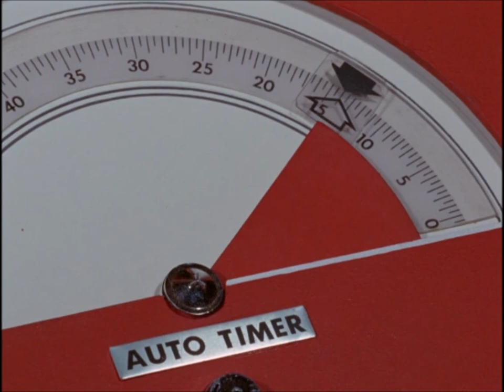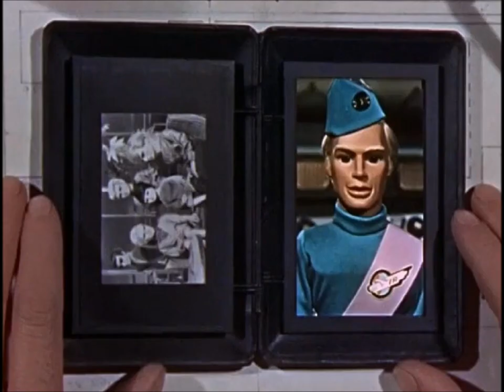Thunderbirds Music Video ~ "International Rescue"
This is my Thunderbirds music video featuring "International Rescue", performed by Fuzzbox.

NOTES:
* Marina from Stingray makes a cameo in this music video.
* The Aqua Mole, Fireflies Two and Three (remote-controlled Fireflies) , and a Thunderbird Seven all feature in this music video.